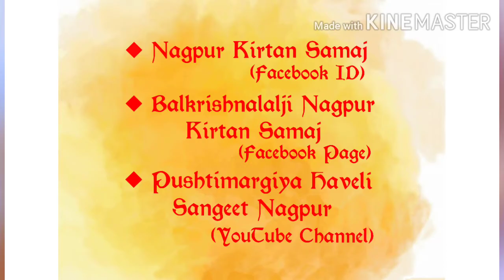शोभित कर नवनीत लियें|राग-बिलावल|बाललीला को पद|Shri Girdhargopal Ji Mapawala (Kakasa)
बाललीला को पद
Pad - शोभित कर नवनीत लियें
राग - बिलावल
ताल - त्रिताल
Kirtan Gaan - Shri Girdhargopal Ji Mapawala (Kakasa) Nagpur
Pg no. 151, Part 1, Indore Wali Pustak